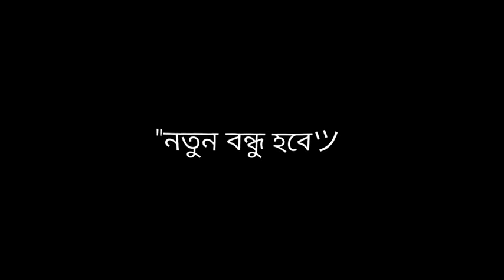Sad love story | Bangla shayari Black Screen Status Emotional Status / breakup status video